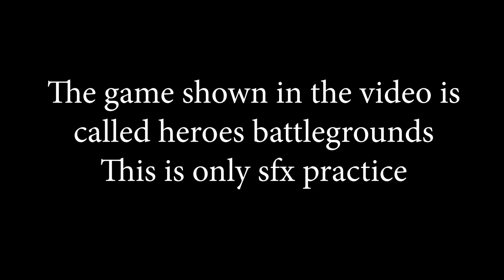SFX Practice - Mastered stain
This was made for practice and i don't mean to "make it better".